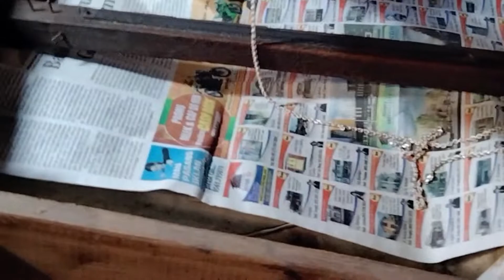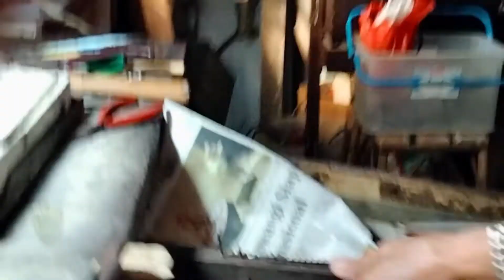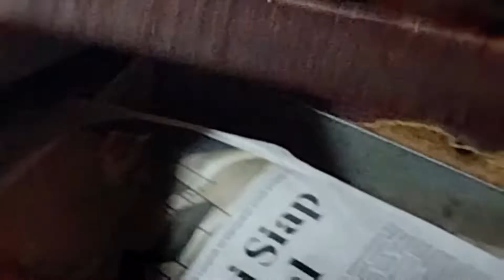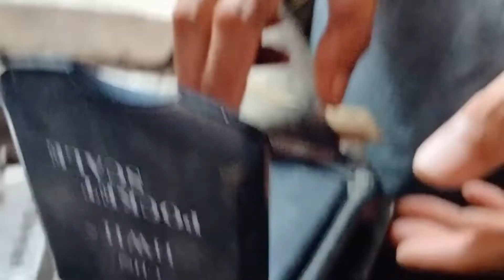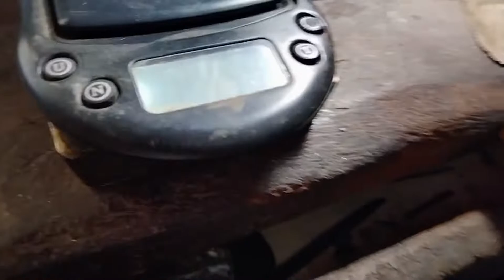Cara Membuat Kalung Perak | Perhiasan Rantai Segi Empat dari Perak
Cara membuat kalung perak atau kalung berbentuk perhasan rantai segi empat dari logam mulia perak